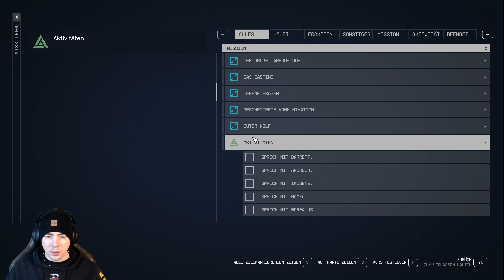Ich bin überrascht!😮 Starfield #063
Links zu meinen anderen Kanälen!

"Ich bin Lukas und das ist mein Gaming-Kanal. Es würde mich freuen, wenn ihr ein Abo und ein Like da lassen würdet. Noch besser wären Kommentare unter dem Video. Vielen Dank!"